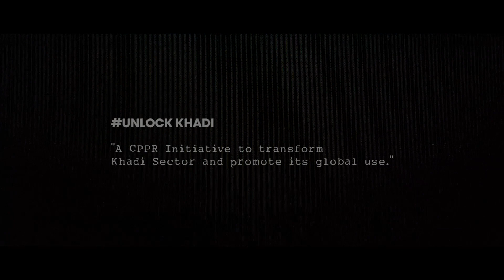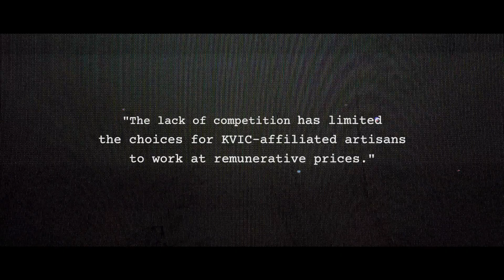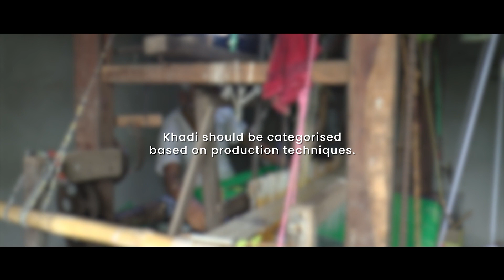UnlockKhadi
On this Gandhi Jayanti, CPPR advocates for realising Gandhiji’s dream of economic freedom by freeing khadi from constrictive practices.

Free the Fabric of Freedom!